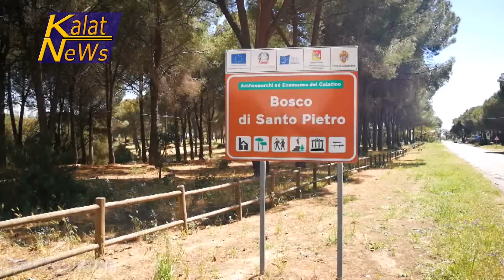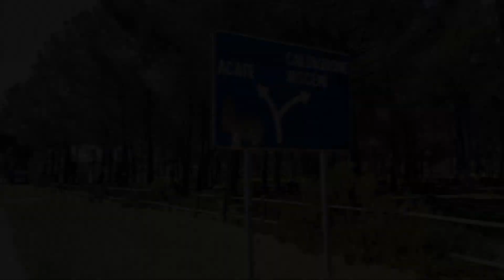Caltagirone, il Comune emana due bandi per il rilancio della Frazione di Santo Pietro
Emessi due bandi “per il rilancio del borgo di Santo Pietro, che rientrano nell’attività di riordino del patrimonio comunale della frazione, con cui intendiamo valorizzare, insieme ai privati, le capacità attrattive di luoghi ai quali i calatini sono molto legati e che hanno potenzialità turistiche
notevoli”.